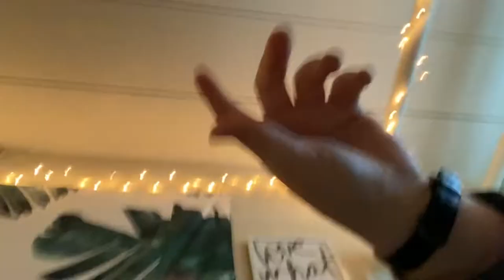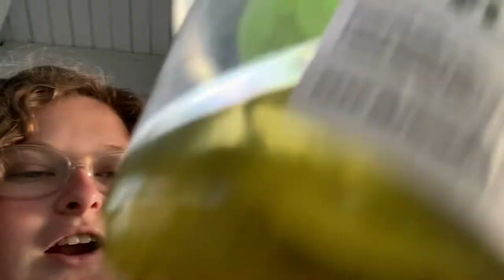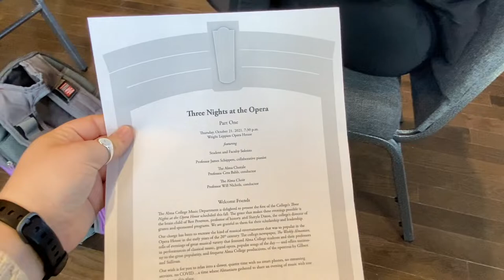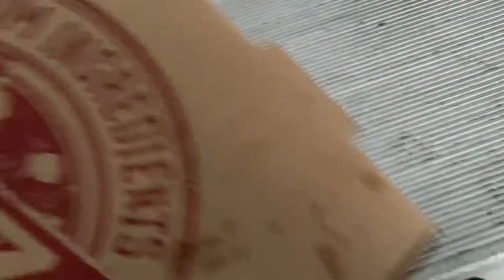Week in the life of an Alma College Student//Vlog #103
This is such a random vlog but I hope you enjoy it anyways:)

More Chloe:
Instagram(Main account)- @clojo247
Instagram(Photography account)- @chloejophotography
Instagram(Book account)- @reading_with_chloejo_
Good Reads- @Chloe Sandborn